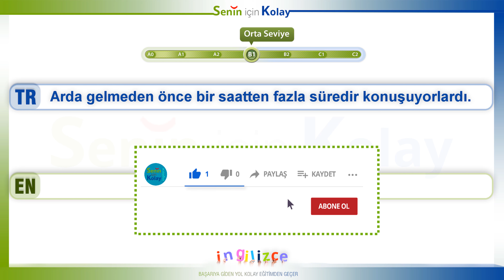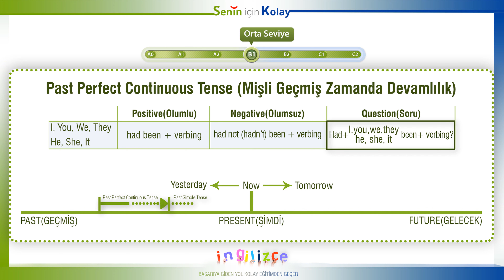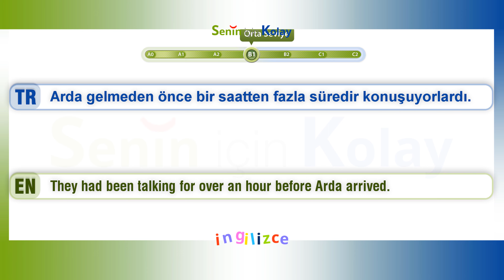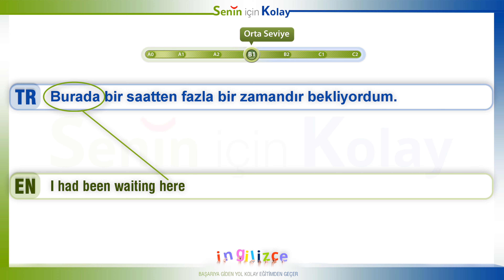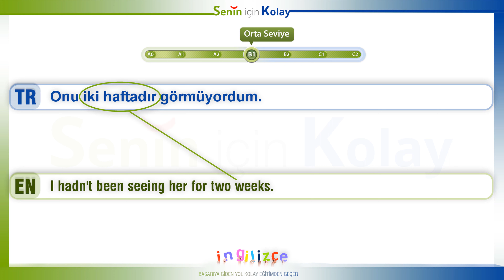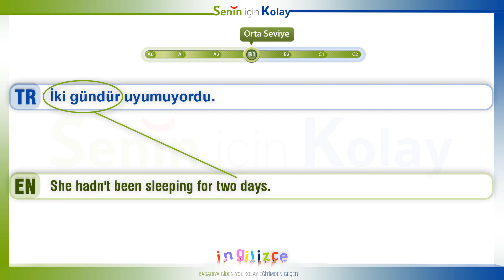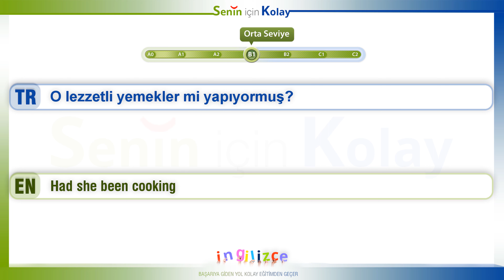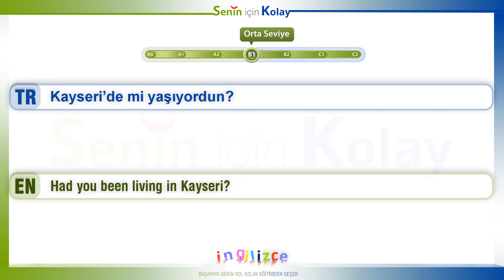Past Perfect Continuous Tense Konu Anlatımıı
Past Perfect Continuous Tense Konu Anlatımıı - B1 Düzey

Arkadaşlar anlattığımız videoyla alakalı videomuzun yorum kısmında sormak istediğiniz her soruyu sorabilirsiniz...

Videomuzun ilerleyen bölümlerinde YDS - YÖKDİL - YKSDİL - TOEFL - IELTS ve tüm diğer İngilizce sınavlara hazırlanan arkadaşların bilmesi gereken her şeyi kanalımızdan öğrenebileceksiniz.